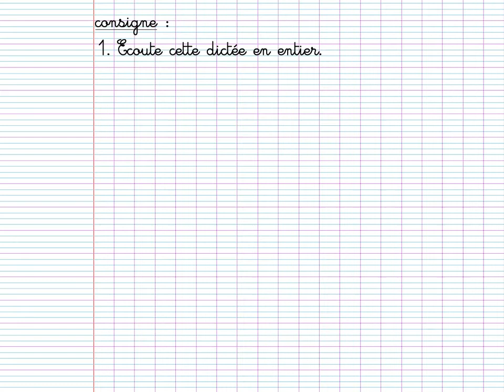CM2 : dictée non préparée n°56, groupe B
Notions travaillées :
- le présent de l'indicatif
- le son [j]
- homophones grammaticaux

Chaque texte est disponible en 3 versions:
groupe A: le texte en entier
groupe B: un texte plus court
groupe C: un texte raccourci dicté beaucoup plus lentement